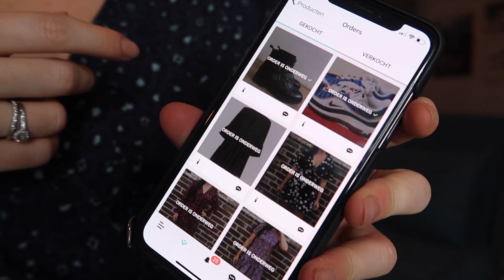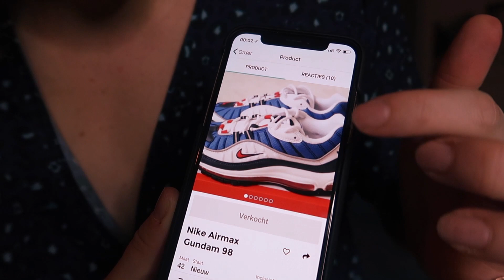Shoplog tweedehands kleding ❤ Met winactie! | Beautygloss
☆ SOCIAL MEDIA ☆

Ik ben Mascha Feoktistova, online ondernemer die sinds 2007 beautyvideo's maakt voor dit kanaal. Wat begon als hobby groeide uit tot mijn werk, ik film make-up video's, filmpjes over haar, DIY, en lifestyle. Verder doe ik niets liever dan filmen, editen en nieuwe projecten starten. Ik heb twee bestsellers geschreven: Happy Life en Happy Love Life. Ik sta in het theater, heb mijn eigen wimpers en kunstnagels in de winkel hangen, heb een eigen planner uitgebracht, ik geef les en ik houd er ontzettend van om te reizen met mijn man Gregor. Ook vlog ik dagelijks, dit kan je op mijn andere kanaal Vloggloss zien.

Deze video bevat een betaalde samenwerkingen met United Wardrobe. Deze vermelding is onderdeel van de ‘Social Code: YouTube’. Voor meer informatie, ga naar